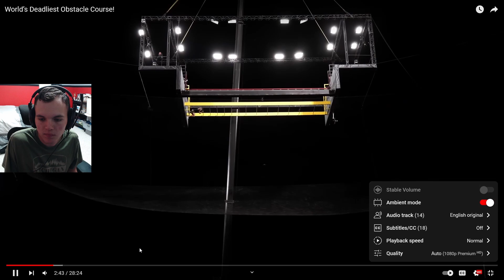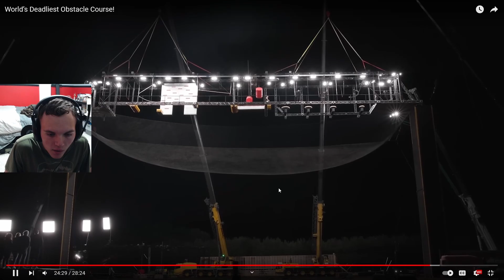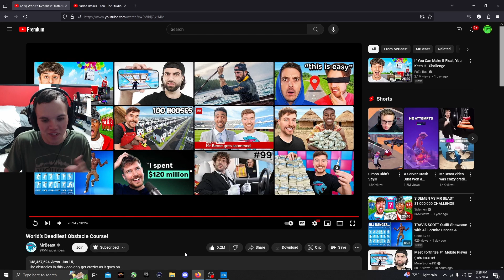Gyro Reacts To MrBeast: World's Deadliest Obstacle Course!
Hello Everyone! In this video, you'll see my reaction to "World's Deadliest Obstacle Course!" by MrBeast! And with that said, I will see you all in my next video!

Chapters:
0:00 Disclaimer
0:18 Reaction
30:29 Thoughts On Video
30:52 Outro

This video is all Family Friendly!